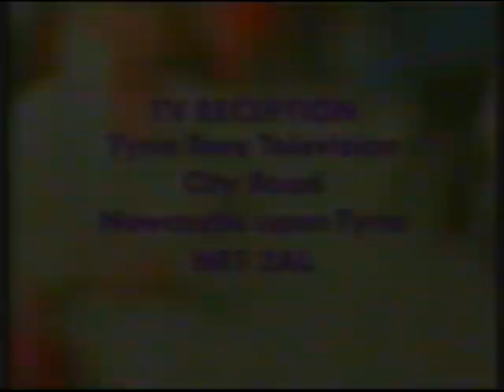ITV Tyne-Tees | Pontop Pike transmitter announcement | 7th August 1994 | NICAM stereo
© ITVplc/TYNE-TEES TELEVISION 1994

Sorry for the distorted sound, this batch of tapes came from some clod in the North-East who got one of the early NICAM stereo VCRs with an audio level control (a control to set the volume *only* when recording) and maxed it out, meaning no matter how much I reduce the volume on this, it will always have this distortion.